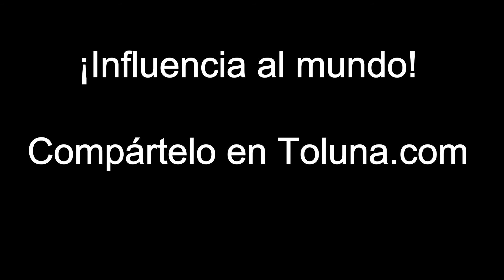Comparte tu mejor truco con tu Fidget Spinner y gana 100€!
Reglas:
1) Sube un video con tu MEJOR truco en Facebook, twitter
or instagram con el hastag
2) Comparte tu video en los comentarios de este en nuestra página de Facebook

Ganadores:

♣ 100€ al video que consiga más me gustas
♣ Para el segundo y tercer puesto un regalo sorpresa de Toluna

♣ El concurso termina el lunes 10 de julio 2017
♣ Los ganadores serán anunciados el miércoles 12 de julio 2017